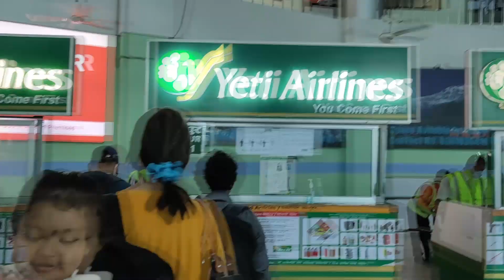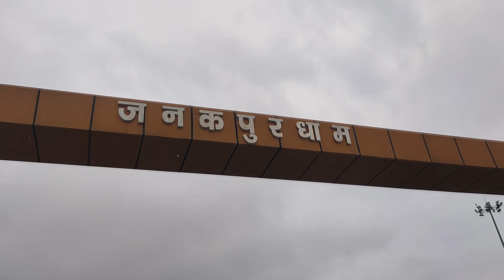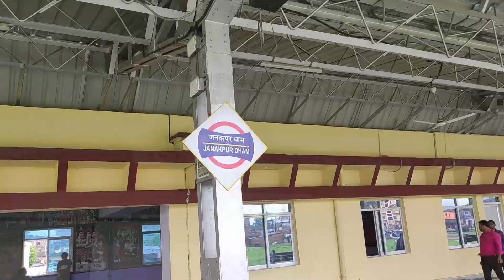Janakpur Travel Vlog During Covid Pandemic - Kathmandu to Janakpur 2021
Wassup guys, Dahal Bro here!

In this video, I traveled from Kathmandu to Janakpur via Yeti Airlines in July 1st, 2021. After few months of lockdown, flights have started from July of this year. My travel plans were completely spontaneous and I made up my mind to book a flight just around 12 hours ago.

Watch the video to see how I explore Janaki temple, Viwaha mandap, Railway station and other major landmarks of the Janakpur city. I enjoyed my one night stay and would recommend you all to visit the place at least once.